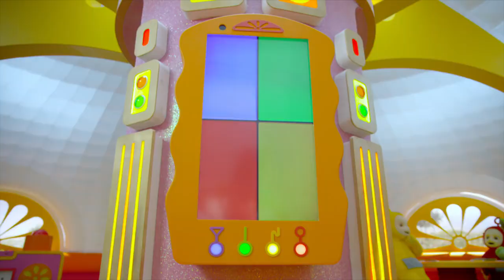Teletubbies Suomeksi | Violetti | katsella verkossa | Teletapit täysi Episodi | (S15E39)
Teletapit (engl. Teletubbies) on brittiläinen lastenohjelma 1990-luvun jälkipuoliskolta ja 2000-vuosikymmenen alkupuoliskolta sekä 2010-luvun jälkipuoliskolla uudelleenesittynä. BBC Two -televisiokanavalla esitetyn ohjelman loivat Anne Wood ja Andrew Davenport. Sen pääosassa ovat neljä teletapeiksi kutsuttua eriväristä olentoa: Tiivi-Taavi, Hipsu, Laalaa ja Pai. Heillä on vatsassaan televisioruutu ja päässään kullakin erimuotoinen antenni. Teletapit asuvat ja seikkailevat Teletappimaassa, jonka kumpuilevaa maastoa peittää vihreä nurmi.
Kesäkuussa 2014 BBC ilmoitti ohjelman palaavan ruutuun. Tuolloin tilattiin yhteensä 60 uutta jaksoa. Uutta sarjaa alettiin esittää Suomessa Foxilla 12. elokuuta 2017.